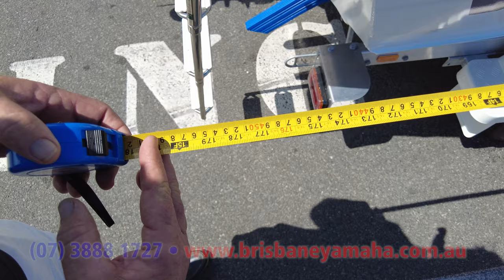Quintrex 430 Fishabout + Yamaha F60HP on-water test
Introducing the Quintrex 430 Fishabout with a Yamaha F60hp 4-Stroke - the perfect all-round boat for any boating enthusiast. This versatile vessel is capable of handling a wide range of boating activities, making it an excellent choice for families, fishermen, and leisure boaters alike.

One of the standout features of the Quintrex 430 Fishabout is its Blade Hull design. This advanced hull design allows the boat to turn at high speeds with minimal leaning, keeping occupants safe and comfortable. The Blade Hull also helps to keep the boat dry, making it a great choice for those who enjoy boating in choppy conditions.

Thanks to its versatile design, the Quintrex 430 Fishabout is capable of accommodating a wide range of boating activities. Whether a keen fisherman, or looking at exploring creeks and estuaries, or even heading offshore on a good day, this boat can handle it all. Plus, with its spacious and comfortable layout, you can enjoy your time on the water in style.

Overall, the Quintrex 430 Fishabout with a Yamaha F60hp 4-Stroke is a fantastic all-round boat that offers excellent performance and versatility. Whether you're an experienced boater or just starting out, this vessel is sure to provide hours of fun and adventure on the water.